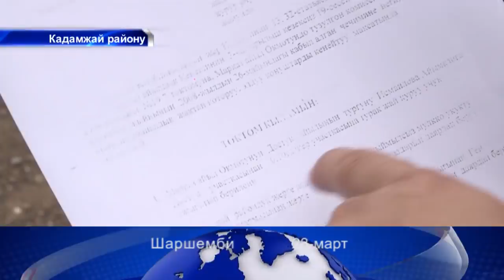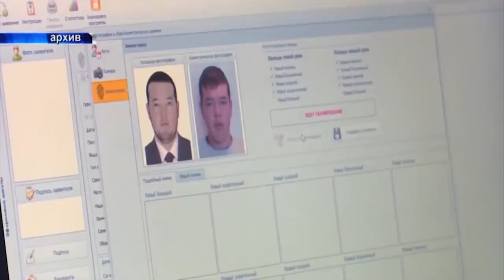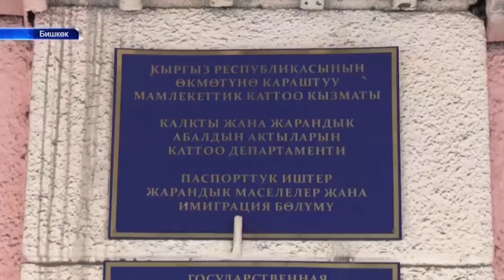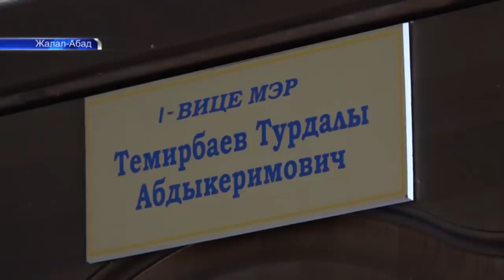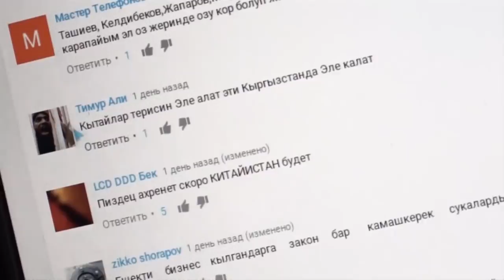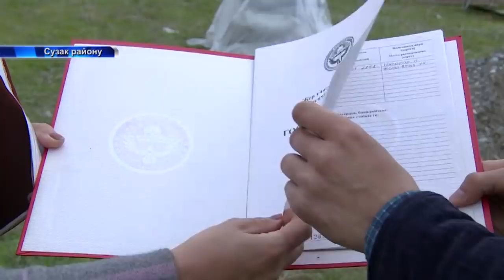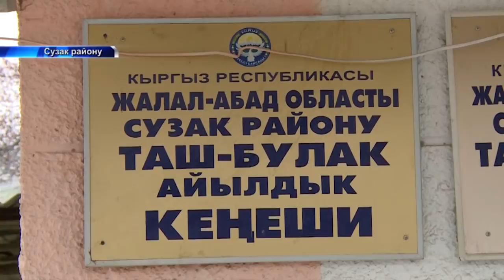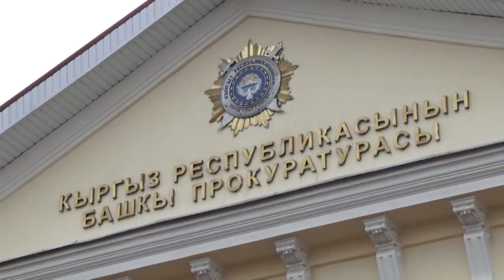31 03 2018 Жумалык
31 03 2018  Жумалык